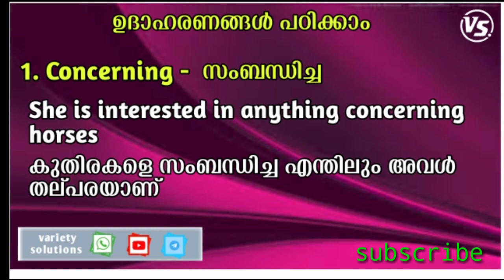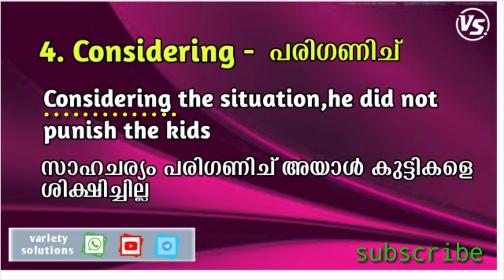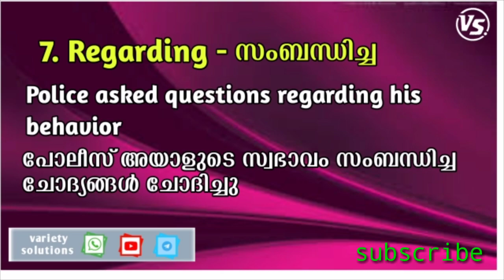participle_preposition Lesson 18, what is participle preposition, learn with examples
ഇത് വരെയുള്ള പാഠങ്ങൾ ക്രമപ്രകാരം നൽകുന്നു